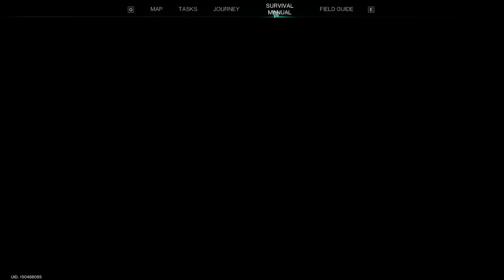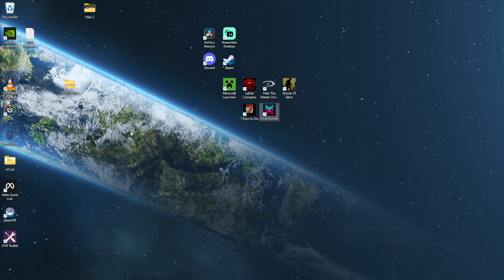Once Human | Part 5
Time to relocate!